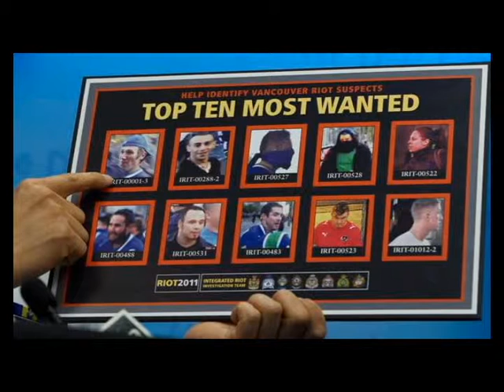Wasn't That A Riot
Wasn't That A Riot, Vancouver Stanley Cup riot 2011